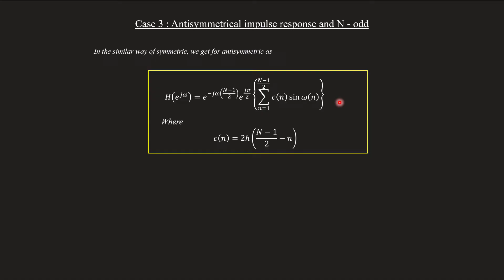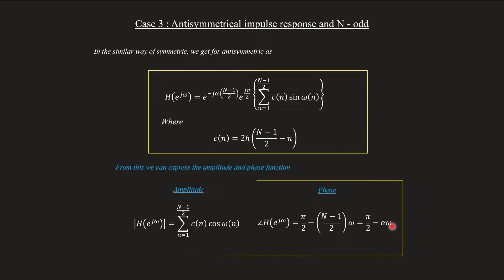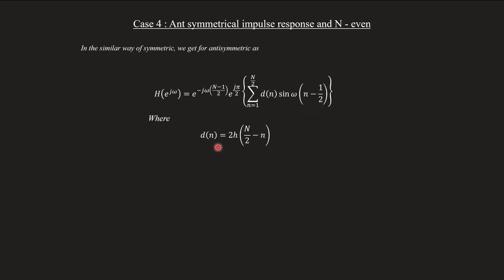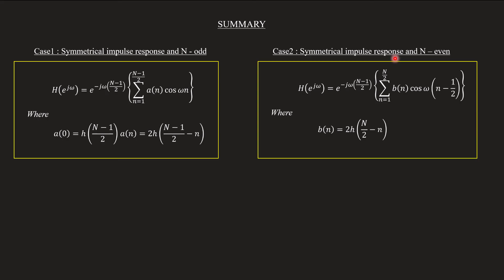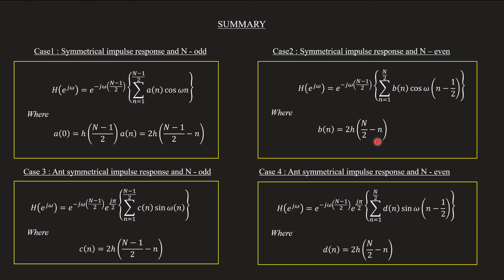Frequency response of FIR filter | Antisymmetric impulse response | DSP Module 3 |Lecture 34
Topic covered
Frequency response of linear phase FIR filter
 Case 3 : Antisymmetric impulse response and N - even
 Case 4 : Antisymmetric impulse response and N - odd
 Summary of Frequency response of linear phase FIR filter